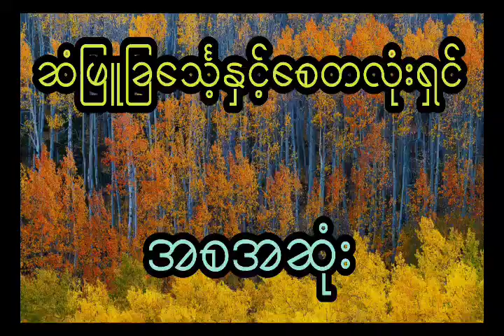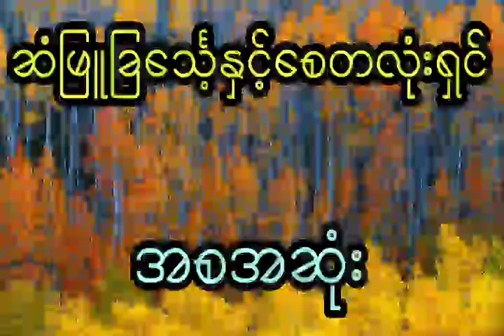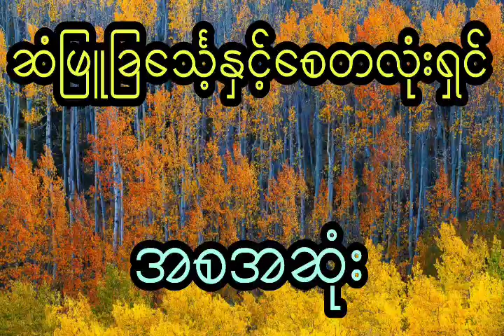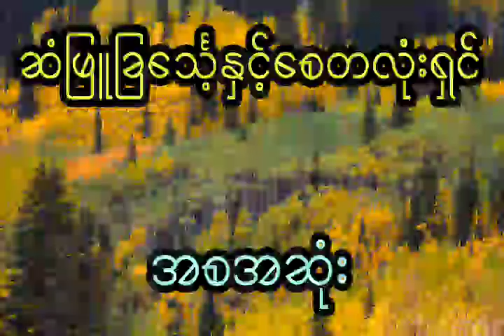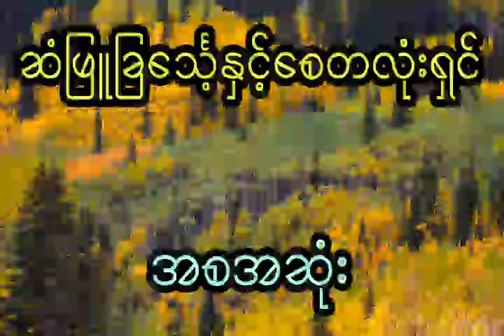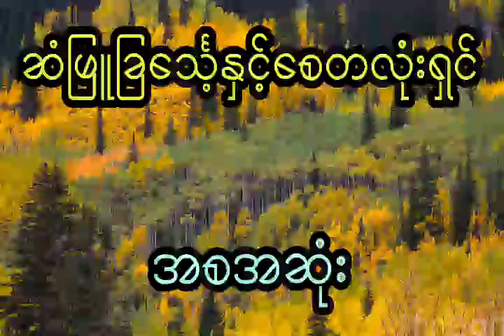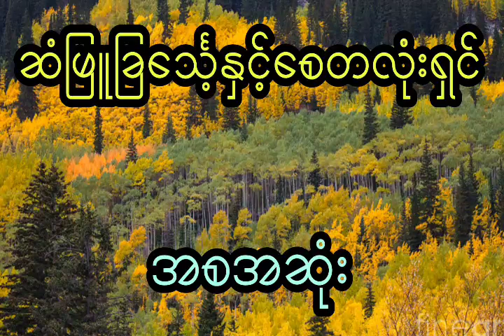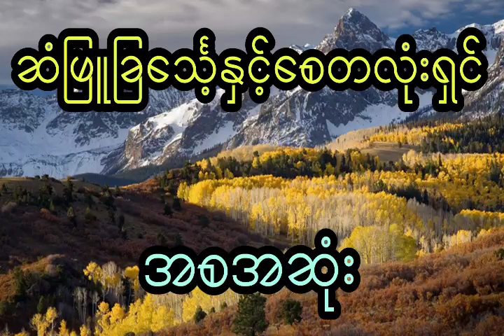သိုင်းလောကထဲက ညီအစ်ကို နှစ်ယောက်ရဲ့ အားပြိုင်ပွဲ (တတိယပိုင်း)